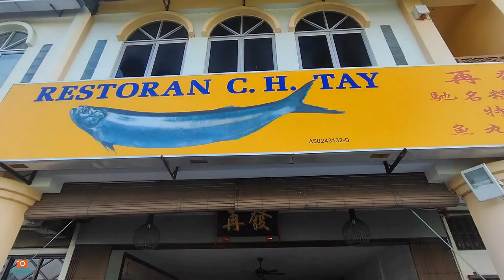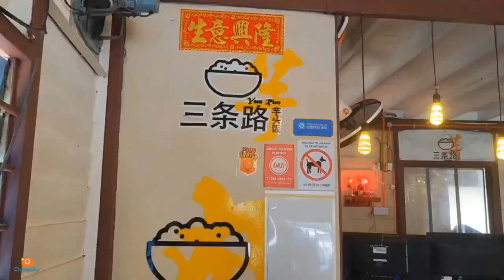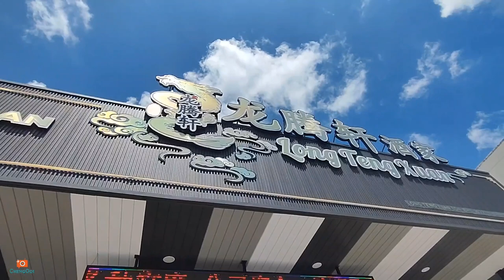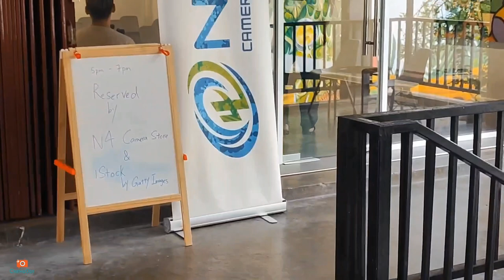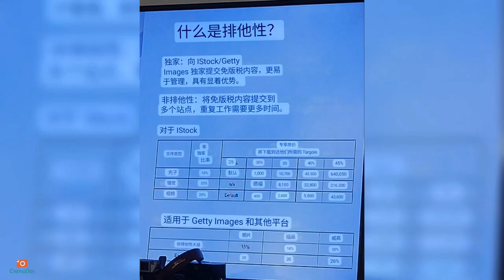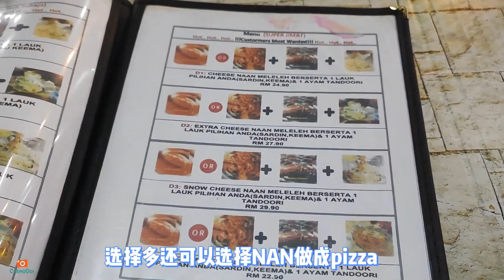食光之旅【Vlog325】： 被感染后的吉打 第 57集 ~ 吉打美食大合集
探店名单 :
~再发粿条汤
~Gucha Taste Rojak
~Long Teng Xuan 饭店
~Atas Cafe